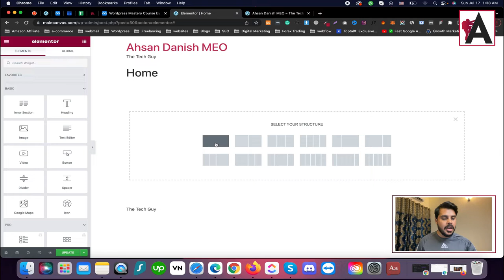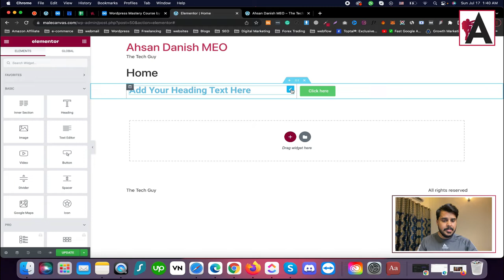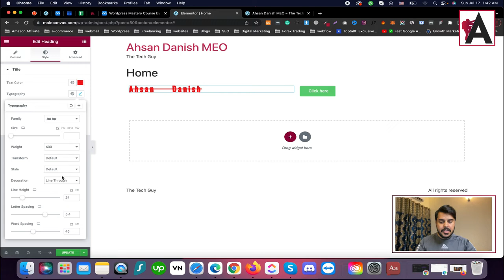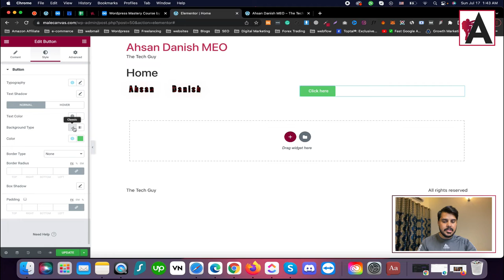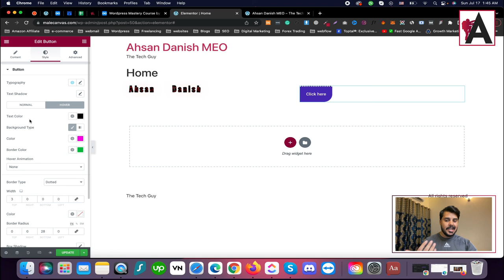Elementor Element or Widget, Style, Advance | WordPress Complete Course for Beginners to Advance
Explore Elementor's elements or widgets, styling options, and advanced features in our comprehensive WordPress Complete Course for Beginners to Advance! This tutorial provides step-by-step guidance on using Elementor's diverse range of elements or widgets to create customized layouts and designs for your website. Learn how to apply advanced styling techniques, manipulate elements, and unlock the full potential of Elementor to elevate your website's appearance and functionality. Whether you're a beginner or aiming to advance your skills, this course equips you with the knowledge and tools to create professional websites with ease.

🟠 💬 𝗙𝗼𝗹𝗹𝗼𝘄 & 𝗖𝗵𝗮𝘁 𝘄𝗶𝘁𝗵 𝗺𝗲 :
_____________/𝗦𝘂𝗽𝗲𝗿 𝗟𝗶𝗻𝗸\_______________